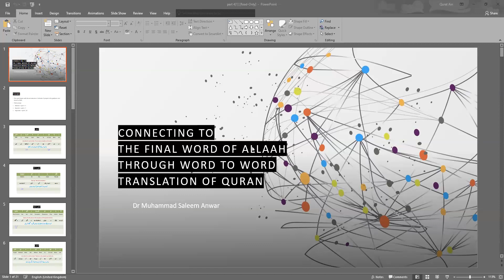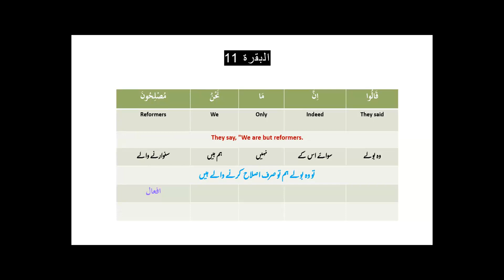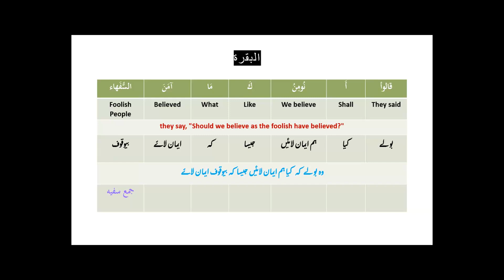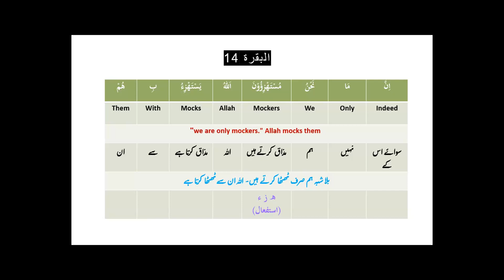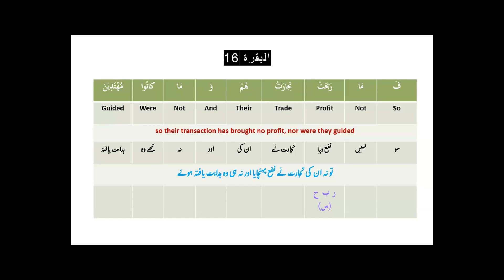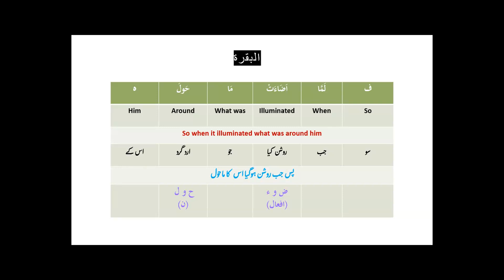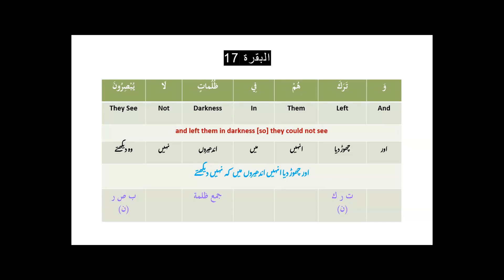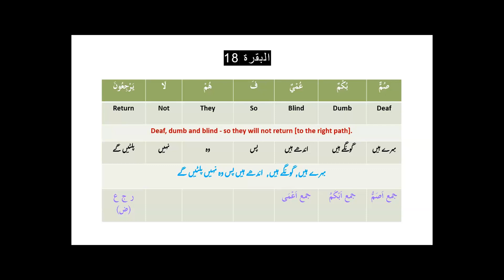Surah Al-Baqarah Translation and Tafseer Ayat 11-18